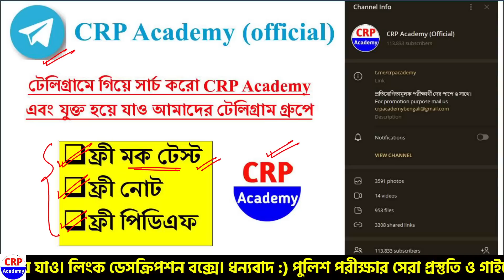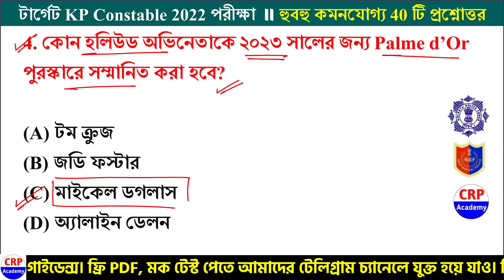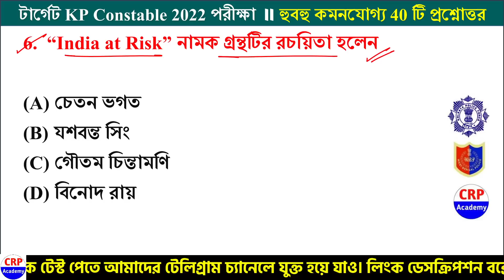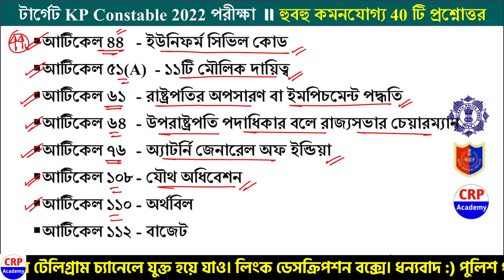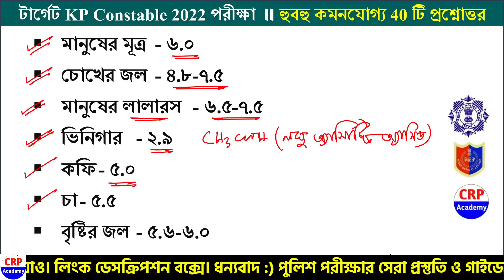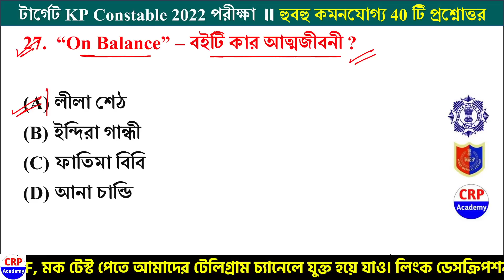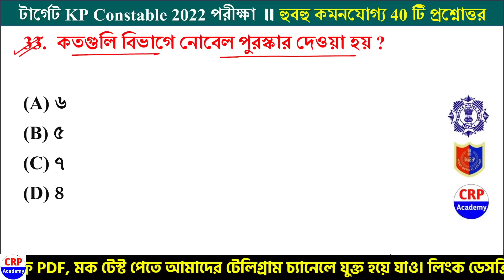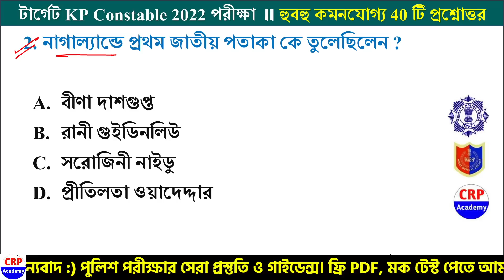KP Constable Exam 2023 GK MOCK TEST 23 || KP Constable 40 Gk Practice Questions | CRP Academy GK MCQ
🇮🇳🇮🇳 জয় হিন্দ বন্ধুরা, কলকাতা পুলিশ কনস্টেবল প্রিলিমিনারি পরীক্ষার শেষ মুহূর্তের প্রস্তুতি চলছে। আজকে এই ক্লাসে GK থেকে গুরুত্বপূর্ণ 40 টি বাছাই করা প্রশ্ন আলোচনা করা হয়েছে। বিগত বছরগুলিতে আমাদের করানো ক্লাস থেকে পুলিশ পরীক্ষাগুলোতে প্রায় 70- 80% প্রশ্ন হুবহু কমন ছিল।

✍️ CRP ACADEMY এর তত্ত্বাবধানে স্পেশাল ব্যাচ কোর্সে পুলিশ পরীক্ষার শেষ মুহূর্তের প্রস্তুতি করানো হচ্ছে। প্রতিটি অধ্যায়ের অধ্যায় ভিত্তিক ক্লাস, PDF, প্র্যাকটিস সেট দেওয়া হচ্ছে।
✍️ শুধুমাত্র সঠিক গাইডেন্স এবং প্র্যাকটিসের অভাবে প্রতিবছর পুলিশ পরীক্ষায় প্রচুর সংখক শিক্ষার্থী অকৃতকার্য হয়। এছাড়া এই বারের কলকাতা পুলিশ প্রিলিমিনারি পরীক্ষাতেও কম্পিটিশন বাড়তে চলেছে।
সুতরাং বর্তমান যুগের সাথে তাল মিলিয়ে কলকাতা পুলিশ পরীক্ষা সফল হতে চাই প্রচুর প্র্যাকটিস, স্মার্ট স্টাডি স্কিল এবং সঠিক গাইডেন্স। এছাড়া সফল ব্যক্তিরাই জানে কিভাবে প্রস্তুতি নিলে সাফল্য আসে।
✍️ রাজ্য এবং কেন্দ্রের সরকারি চাকরিরত একাধিক শিক্ষক মন্ডলী দ্বারা CRP ACADEMY এর তত্ত্বাবধানে শুরু হতে চলেছে কোর্স। এই ব্যাচে থাকবে পুলিশ পরীক্ষার অফিসিয়াল সিলেবাস অনুযায়ী প্রতিটি বিষয়ের অধ্যায় ভিত্তিক ক্লাস, Live ডাউট ক্লিয়ারিং ক্লাস, প্র্যাকটিস সেট, প্রতিটি প্র্যাক্টিস সেটের বিস্তারিত সমাধান সহ ভিডিও ক্লাস, PDF ডাউনলোড ইত্যাদি। সিট সংখ্যা লিমিটেড। পুলিশ পরীক্ষা পর্যন্ত স্পেশাল গাইডেন্স, স্মার্ট স্টাডি স্কিল ও প্রস্তুতি।

kpconstablerecruitment2022,
kpconstablenewvacancy2022,
kpconstablenewvacancy2021,
kpconstable syllabus,
kpconstablesalary,
kpconstable,
kolkatapolicenewvacancy2022,
Kolkatapolicesyllabus,
kolkatapolicerecruitment2022,
wbpnewvacancy2022,
kpnewvavancy2022,